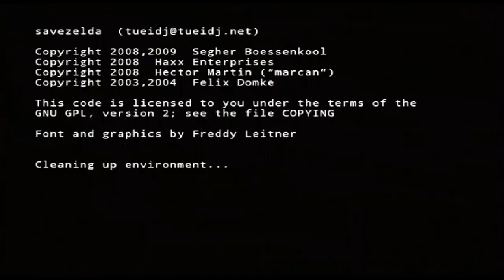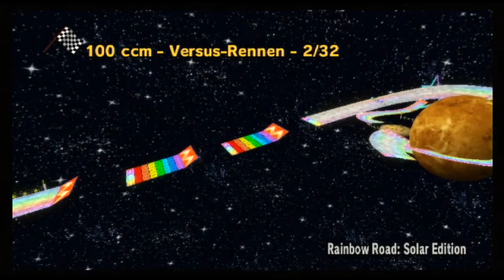[Let's Play] Mario Kart Wii - german - Teil 199 (Custom Tracks - MKWii mal anders!)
Für viele warscheinlich ein alter Hut, aber ich habe mich jetzt doch noch mal an das Thema herangewagt: Custom Tracks. Und bin positiv überrascht. Wenn ich das mal vorher für voll genommen hätte, naja. ^^'

Ihr habt eine Frage? Dann stellt sie mir!